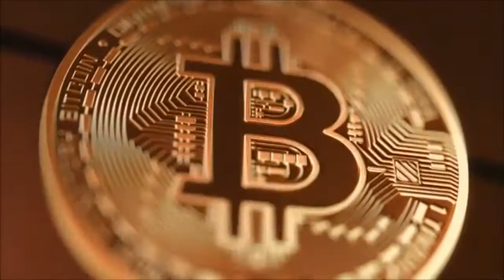South Korea is NOT Banning Bitcoin or Other Altcoins | Crypto News w/ CryptoBot 2018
Don't panic just yet, South Korean regulators are putting a stop to the rumours that the government is banning all crypto transactions.
The confusion came after local publications quoted a government official saying they are "considering" a ban in the country as a way to cool down the digital currency craze. The announcement follows Prime Minister Lee Nak-yeon's harsh warning that cryptocurrencies might "corrupt the nation's youth." Last month he urged regulators to create a task force alluding to crypto as a gateway to pyramid schemes and speculative investment if left unchecked.
Korea's top financial watchdog, the FSC (Financial Services Commission) Chairman Choi Jong-ku noted that the ministries are in discussion over the extent of trade regulation. As of now, several government groups involved in the virtual currency task force are of divided opinion on the matter-- some in fear of stifling crypto and fintech innovation. But Choi confirmed that any decision to prohibit transactions must have legal basis.
A seed investor in blockchain project ALIS social media, Douglas Crets believes regulation is good, "In the long term chess game of bitcoinization, regulation helps the government ‘process’ what’s happening and it makes it more legitimate for bigger institutional players to put funds into crypto currencies.” South Korea currently bans financial institutions from dealing with virtual currencies.
What is clear though-- the ban on initial coin offering (ICO) remains. And six safeguards are being pushed forth for operating exchanges. Those conditions include confirming the user's real name, submitting proof of income, face-to-face interviews to meet strict Know Your Customer (KYC) policies, and providing cryptographic keys to establish anti-money laundering (AML) systems, as well as separating fiat accounts, supply sufficient investment warnings, etc.
"Regulation of the way in which exchanges work will weed out bad players, and make bitcoin more mainstream," says Crets. Illustrated through price, the country has indeed shown more enthusiasm compared to its peers. At the height, bitcoin was trading at a $3,500 premium in South Korean exchanges compared to the rest of the world. Partly due to the limited liquidity-- supply of bitcoin-- coupled with strong demand from the finance sector, BTC is often propelled to cost about 20% more than the mark-to-market. Still, the country's bitcoin activity only accounts for less than 7% of the currency's global trade